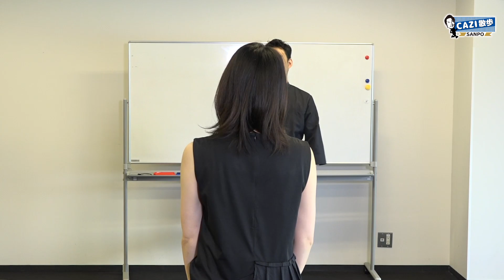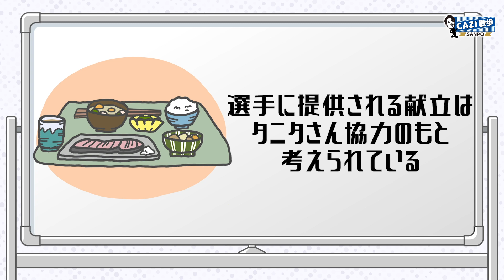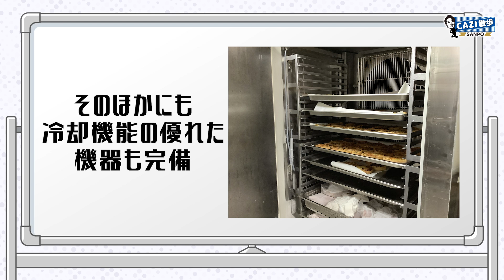CAZI散歩 第七十四話 【SNS嫌い!?メディア嫌い!?謎に包まれた男】表に姿を表さない菅沼選手初登場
SNSもやらずメディアにもあまり出演しない菅沼選手が初登場!!
謎に包まれた素顔をCAZIさんが紐解いていきます。
CAZIさんが菅沼選手へ在籍時に抱いていた印象や外国籍選手からのタレコミ情報!?などを元に深堀していきます。
大先輩を前に菅沼選手はどんな対応を見せるのか!?

今回のガンバ女子大学は選手への食事提供を行なっているフランエレガンさんに話をお聞きしました。第1回目は選手への食事提供の他、スタジアム内の厨房設備について紹介します。

ガンバ大阪の公式YouTubeへようこそ。ガンバ大阪の最新の映像はもちろん、毎月第一〜第四火曜日配信のオリジナル番組「CAZI散歩」や「「新感覚ピッチカメラ中心ハイライト【12MINUTES】」、過去の様々な動画など、ここでしか見れない映像をたくさんご用意しています。宇佐美貴史選手、パトリック選手、倉田秋選手、井手口陽介選手、三浦弦太選手、昌子源選手、東口順昭選手などの日本トップクラスの選手を身近に感じることができるのは、このチャンネルだけです。